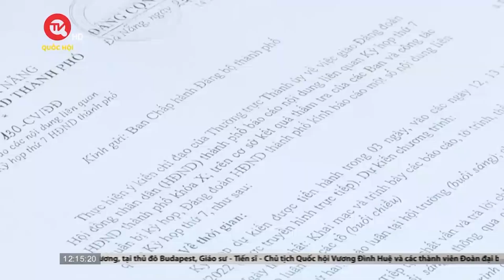Đà Nẵng: Đảng viên là cán bộ, công chức nghỉ việc có xu hướng tăng | Truyền hình Quốc hội Việt Nam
Truyền hình Quốc hội Việt Nam | Theo Thành ủy Đà Nẵng, cán bộ, công chức xin nghỉ, thôi việc có xu hướng tăng. Tâm lý e ngại, sợ trách nhiệm trong cán bộ, đảng viên chưa được khắc phục, công tác tạo nguồn, phát triển đảng viên đạt rất thấp so với kế hoạch.